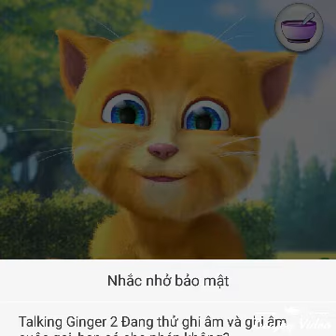MooB qaab teb(1)